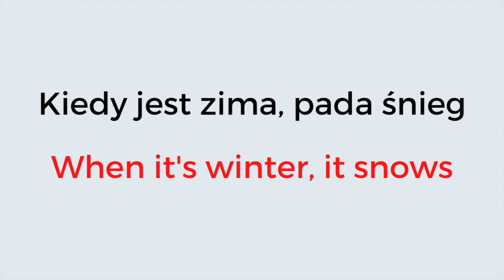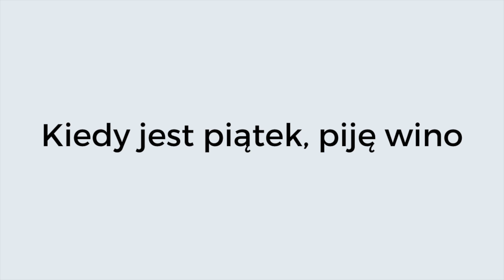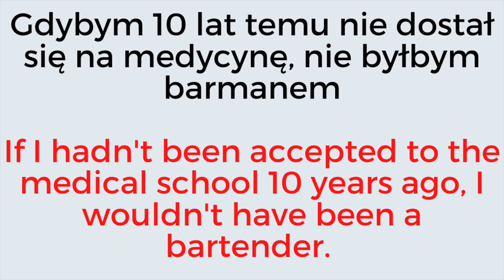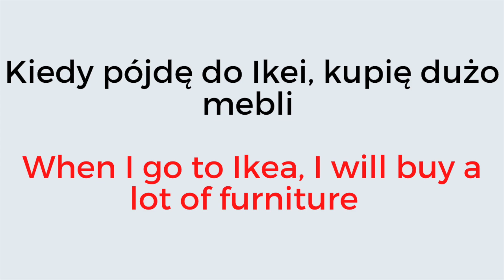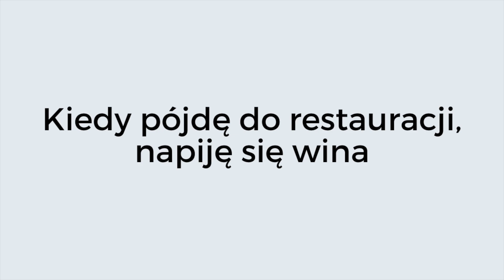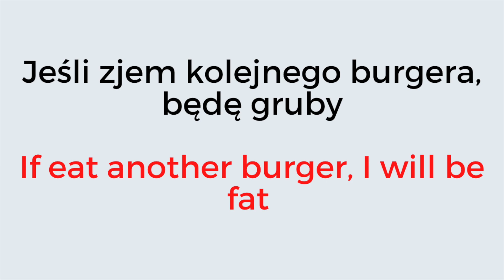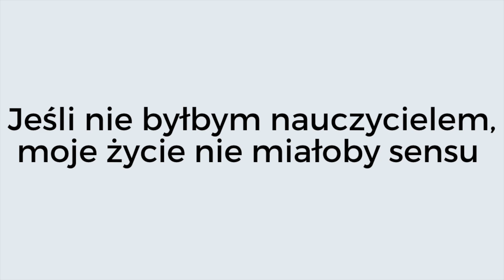English conditionals| Wszystkie angielskie tryby warunkowe| Zdania Warunkowe angielski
Witajcie kochani!
W dniu dzisiejszym przygotowałem dla Was prawdziwą bombę wiedzy!
20 minutowy filmik, w którym przedstawiam Wam wszystkie angielskie conditionale, czyli zdania warunkowe.

Zdania warunkowe to zaraz po czasach według mnie najważniejsze zagadnienie jeżeli chodzi o angielską gramatykę. Przydaję się nie tylko w szkole lub na maturze, jest używany codziennie w wielu życiowych sytuacjach!

W tym filmiku przejdziemy razem przez Conditional 0,1,2,3, wytłumaczymy je sobie a potem, jak zawsze, dla utrwalenia wiedzy, Wasz ulubiony Quiz Time!
Pamiętajcie proszę o subskrypcji kanału, to dla mnie bardzo ważne.
Jeżeli nie będziecie mieli 20/20, zachęcam Was serdecznie do ponownego obejrzenia filmu. Practice makes perfect!
Trzymajcie się i do zobaczenia niebawem!
Marcin